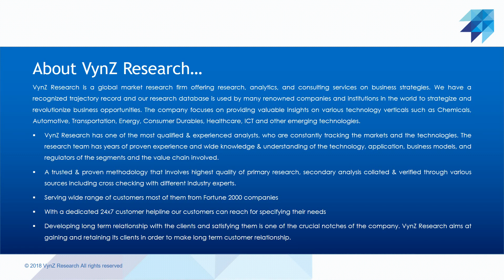Global Ultrasonic Air In Line Sensor Market – Analysis and Forecast (2021-2027)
The global ultrasonic air in line sensor market size is anticipated to gain market growth from USD 59.45 billion in 2019 to USD 75 billion by 2027, with a CAGR of 3.2% during the forecast period. Ultrasonic air in line sensor is a technology that helps medical practitioners in detecting air bubbles in fluid delivery lines when medical procedures are taking place. This sensor is widely used in surgery or rapid blood transfusion. These air bubbles allow gas or air embolism to enter the blood and cause blockage of blood, which can lead to a heart attack or stroke in the body. Therefore, the non-invasive ultrasonic detection of bubbles occupies an important position in the medical industry.

In addition, ultrasonic air in line sensors is widely used for specific object detection, distance management, and detecting anti-collision, which further promotes the growth of the global ultrasonic air in the line sensor market.

The increasing safety awareness in the automotive and healthcare sectors, rising adoption of automation in the automobile sector, increasing number of transfusion and surgeries, rising prevalence of chronic kidney diseases, increasing investment in R&D, and the continuous advancement of ultrasonic sensors to improve accuracy are the main factors driving the growth of the global ultrasonic air in line sensor market. Moreover, these sensors help avoid collisions and help users measure distances, which further promotes the growth of the global online ultrasonic air in line sensor market. With the increasing focus of the manufacturers to build a strong brand image in the market and improving product quality, the ISO 13485 certification is mandatory to deploy air-in-line sensors and will propel the growth of the market.

The decline in industry demand and the emergence of alternative technologies are the main limiting factors observed by vendors in the global market for ultrasonic air in line sensors. There are few substitutes for the technologies available in the market that can provide better functions and lower costs, further hampering the growth of the global market for ultrasonic air in line sensors.

The industry players in the ultrasonic air in line sensor market are investing to improve the quality of the prevailing products and develop the latest technology to strengthen their position in the market. In addition, major players are forming strategic alliances to help them improve cost efficiency and obtain competitive benchmarks.

Sensaras LLC, leading manufacturers of liquid level sensors uses ultrasonic technology to detect liquid levels with innovative design, and excellent quality. They provide quick response, excellent quality and timely delivery. Sensaras LLC was founded in 2013 and purchased a new factory in New York in 2019.
The prominent players in the ultrasonic air in line sensor market include Biosonix Ltd, Sensaras LLC, TE Connectivity Ltd, ClearLine MD, Piezo Technologies, CeramTec GmbH, and Strain Measurement Devices, Inc, Siansonic Technology Co., Ltd., Moog, Inc., and Introtek International, L.P.